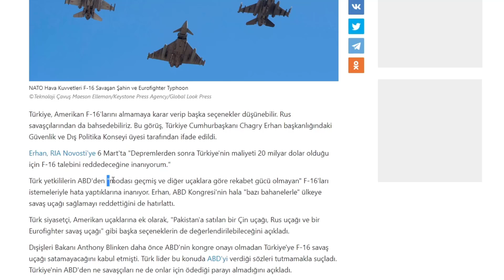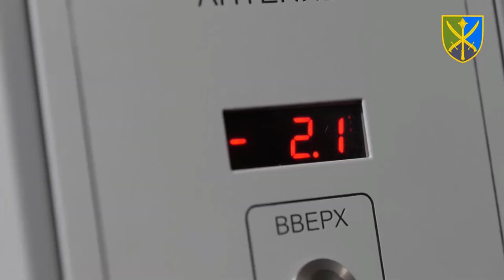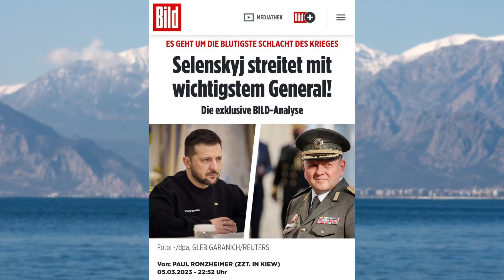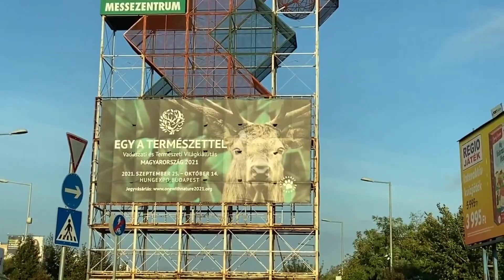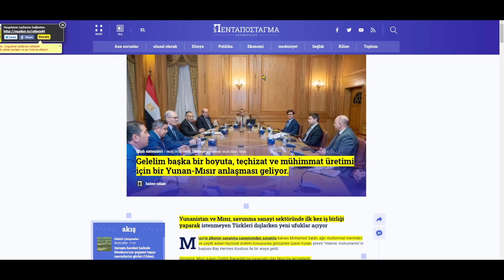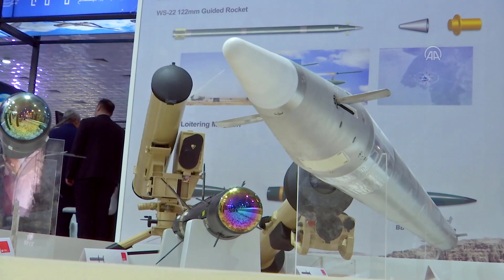TÜRKİYE F-16 ALIMINDAN DEPREM NEDENİYLE VAZGEÇİYOR! ÇİN İNGİLTERE VE YA RUSYA'DAN UÇAK ALINCAK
The Turkish Air Force has bought 48 EuroFighter Typhoon jets from UK according to reports from British Media. No official confirmation from any side.
British Media'nın haberine göre Türk Hava Kuvvetleri, İngiltere'den 48 adet EuroFighter Typhoon jeti satın aldı. Hiçbir taraftan resmi bir onay yok.İngiltere basınında cıkan haberlere göre;

Türkiye Cumhuriyeti Devleti ve İngiltere arasında, EuroFighter savaş uçağı için anlaşmaların yapıldığı yazılıyor.
EF-2000, Type-23 ve C-130j talepleri doğru arkadaşlar.

M60 tankları için motor konusunda net bir bilgi yok. Ayrıca henüz basına sızmayan bir kaç ürün daha olabilir. :)

ÖZEL: Türkiye, uçakları, gemileri ve tank motorlarını içeren büyük Birleşik Krallık silah anlaşmasını araştırıyor

• İki Eurofighter jet filosu
• C-130J kargo uçakları
• Üç fırkateyn
• M-60 tankları için motorlar

💈 Tartışmalar devam ediyor, son aşamada değiller

Sırf C-130'lar için bile harika haber...